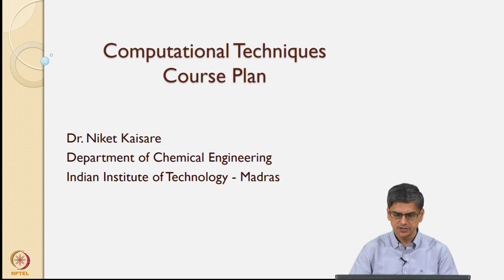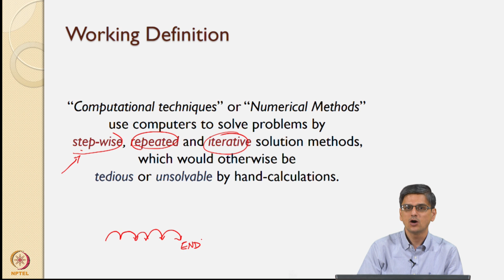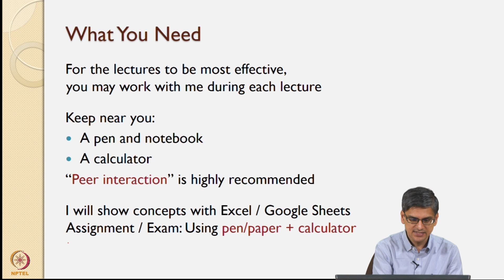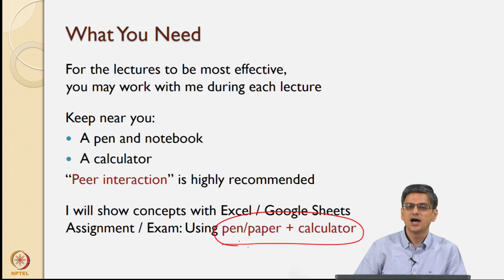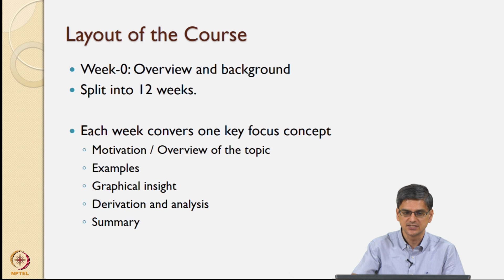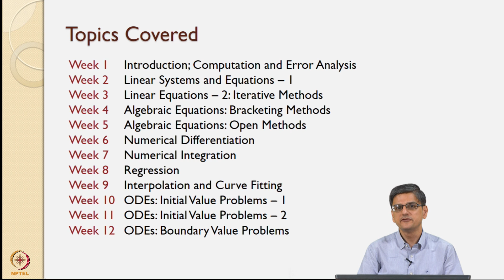Course Plan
Computational Techniques Course